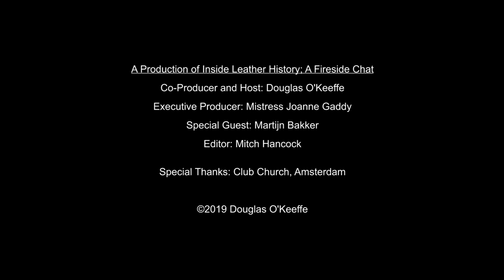Martijn Bakker 2019 - The Fireside Chat Series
Matrijn Bakker is an old school Dutch Leatherman, was the first European Fireside Chat. Martijn is the owner of Rob Leather in Amsterdam and was the last owner of Amsterdam’s famous Argos bar.

In this chat, Martijn talks about growing up being a closeted gay man in 1960's Europe, with Amsterdam being the epicenter of Gay Europe all the way into the 2000's.

This chat is a collaboration with Leatherhistory.eu, and was held at Amsterdam’s Club Church with the help of Pieter Claeys and Arnaud Housenard.